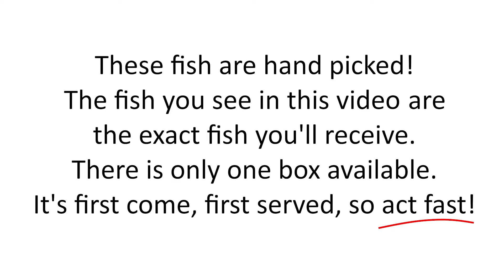Special Box 13 Blackwater Creek Koi Farms